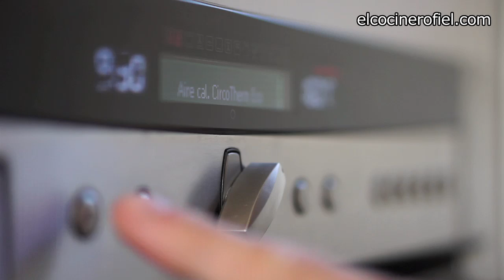EL COCINERO FIEL #523 POLLO EN SALMUERA AL HORNO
Ingredientes:
1 pollo
Salmuera (agua al 6% de sal)
2 cebollas
1 copa de vermut
75 g de manteca de cerdo
Pimienta
Orégano